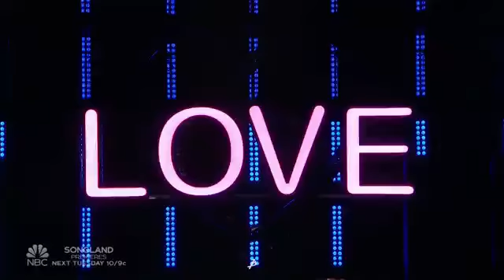BTS (방탄소년단) 작은 것들을 위한 시(Boy With Luv) feat. Halsey 무대 교차편집 (special edit ver)(stage mix)